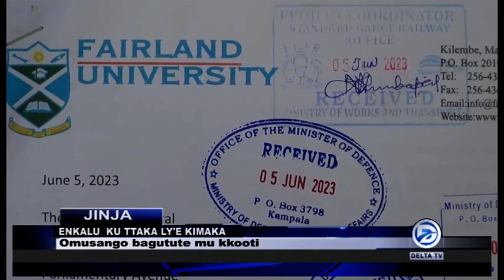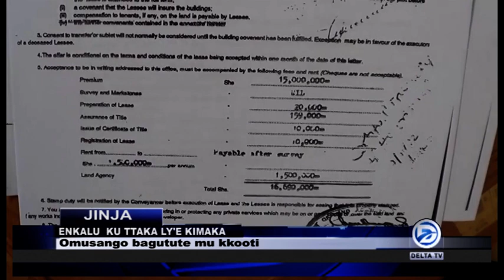ENKALU KU TTAKA LYA AMAGYE